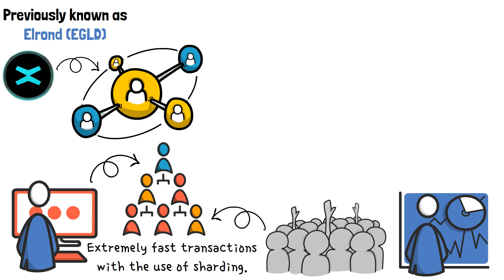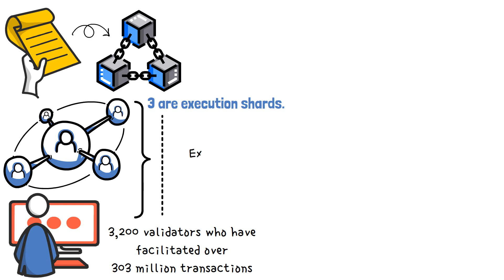MultiversX ($EGLD) Review: Still Worth It?? Price Predictions & Analysis!!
MultiversX is one amazing project that should get your attention this year. Previously known as Elrond (EGLD), MultiversX is a Layer-One blockchain technology ecosystem for the new internet.

Ledger
🔐Secure your crypto with Ledger

👨‍💻SOCIALS